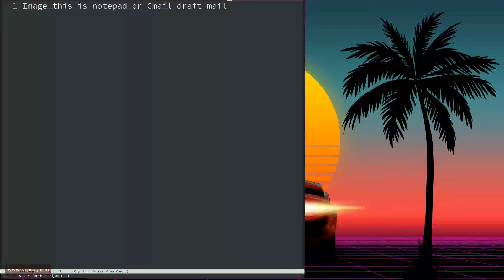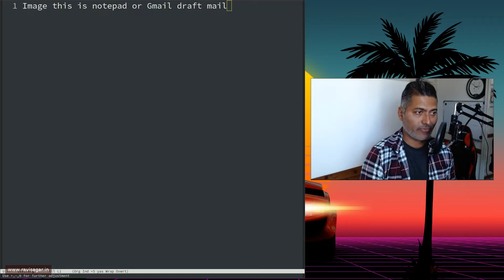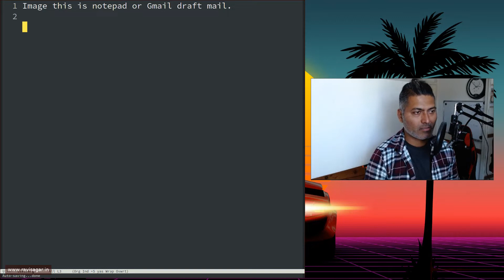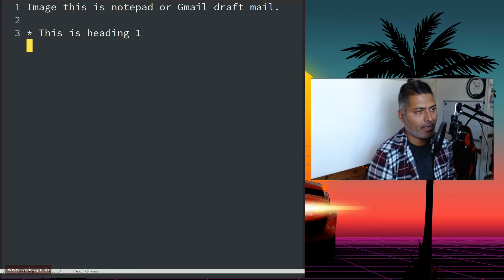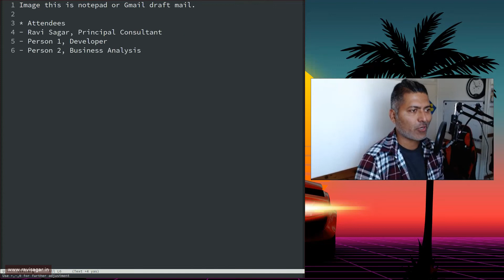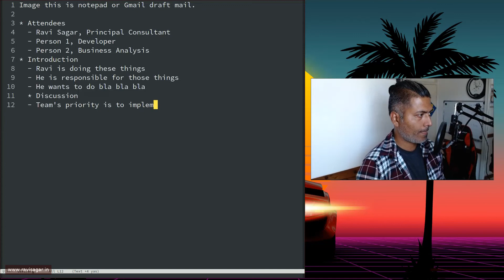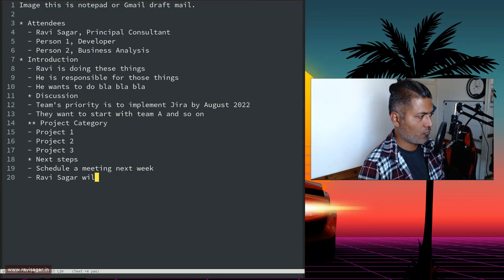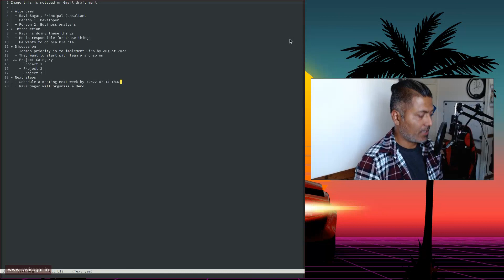Org-mode - Taking notes without Emacs?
Often I have to take notes without Emacs or Org Mode but instead of feeling sad I just make sure I take notes in a way that I can later move them to Org Mode.